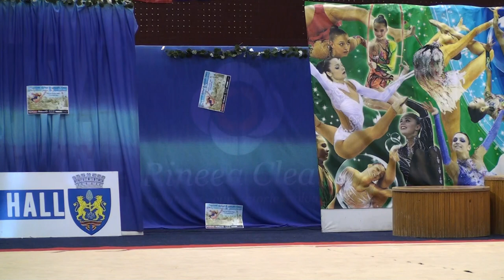Teodora Vocheci CS Sportul Studentesc Hoop CN Ritmica 2020